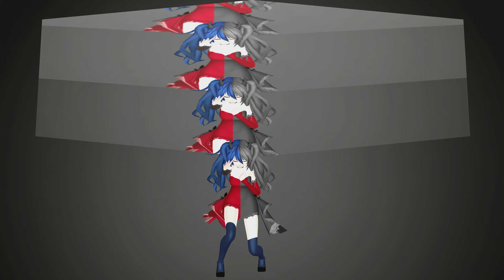[MMD] In The End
MikuEvilMix by Sweetzღ

donators
Rise Of Anbu
Jonathan Parent / DJ 10N1Z3D
Bryan Payne
Random Guy